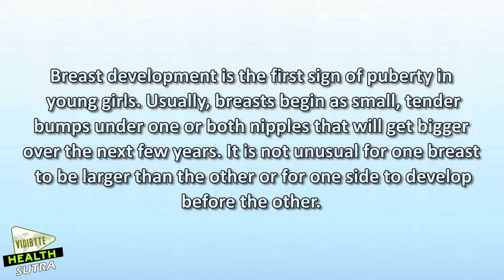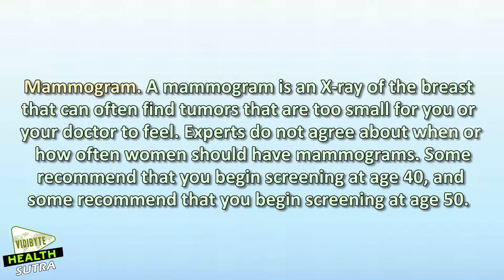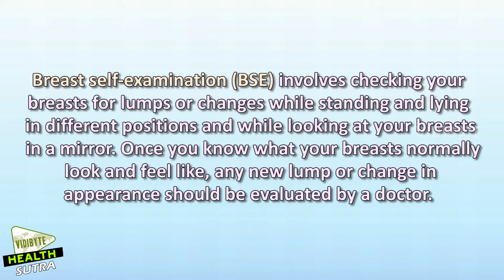Breast Problems -- Topic Overview || Health Tips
Breast lumps or changes are a common health worry for most women. Women may have many kinds of breast lumps and other breast changes throughout their lives, including changes that occur with menstrual periods, pregnancy, and aging. Most breast lumps and breast changes are normal.